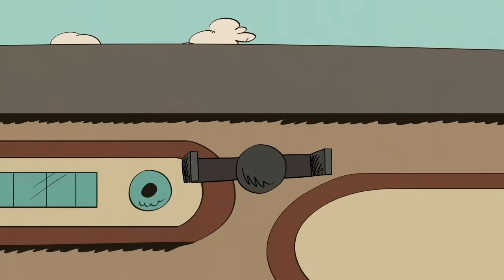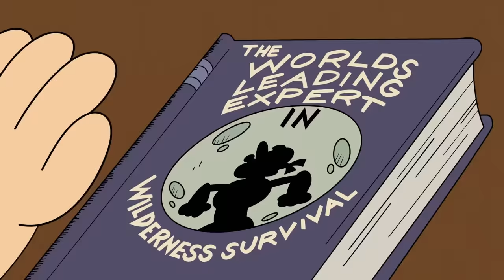1 HOUR Of Lily's Best Baby Moments On The Loud House PART 2! 👶 | Nicktoons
Get ready for another baby-filled hour of all of the most hilarious, cutest, and downright silliest moments that the baby of the Loud family has gotten up to lately! Watch this 1-hour compilation of Lily's devious pranks and also sweet scenes with her siblings. What's your favorite Lily moment??

Welcome to the Nickelodeon Cartoon Universe (NCU), an animation destination where it's all cartoons all the time! NCU is the home for all of Nickelodeon's new and fan-favorite animated shows, such as SpongeBob SquarePants, The Loud House, The Casagrandes, The Fairly OddParents, Rugrats, Teenage Mutant Ninja Turtles, and more! We’re serving up marathon-style compilations and full episodes that will satisfy your craving for iconic Nick animation, and the funniest moments from the latest episodes of your favorite shows.